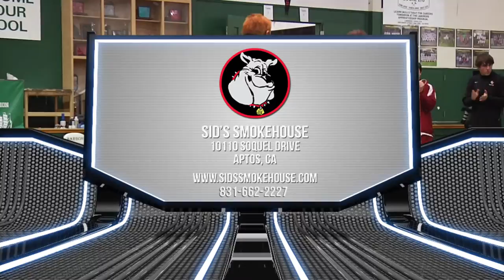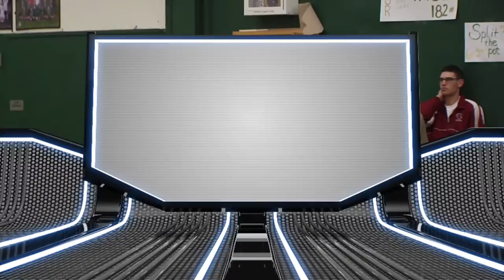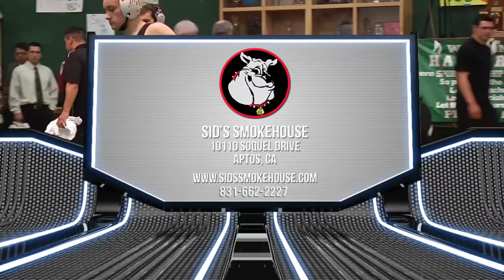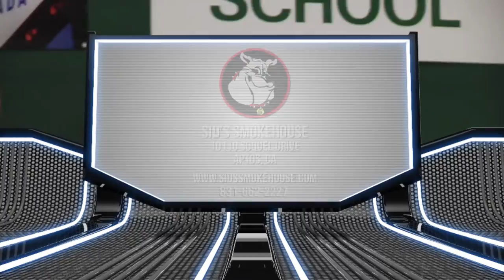2014 SCCAL Wrestling Tournament 2/21/2014